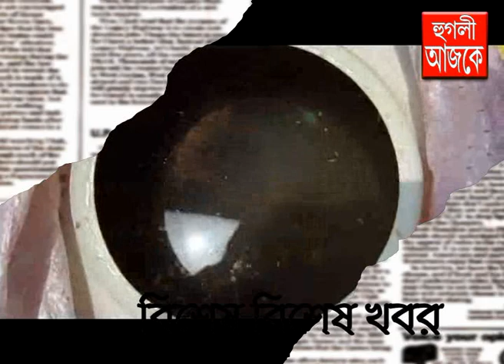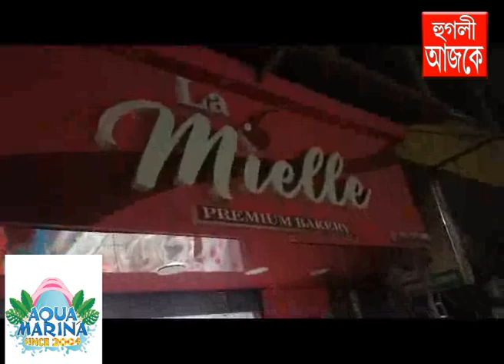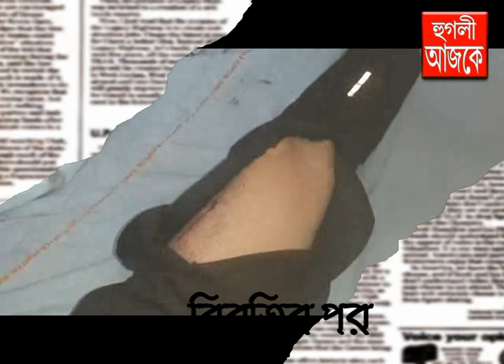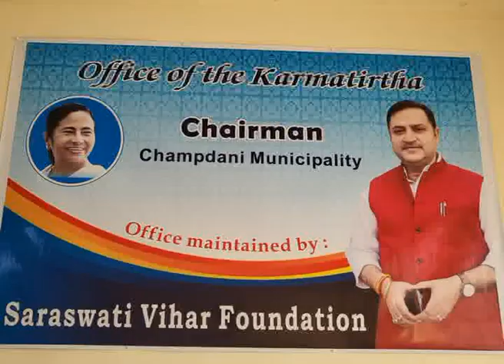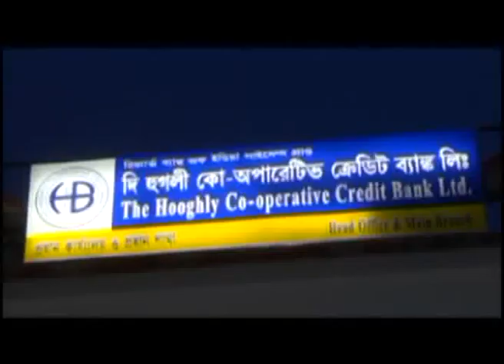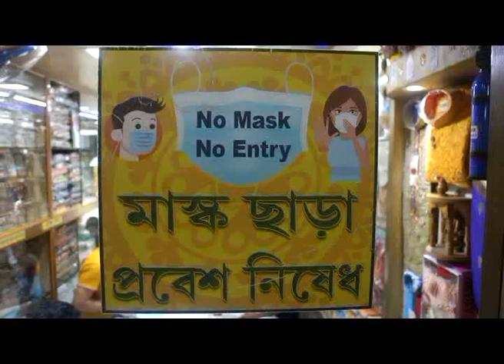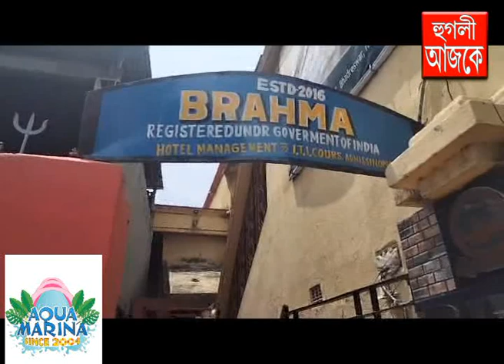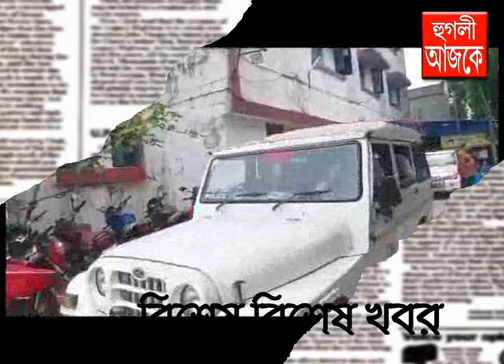hooghly ajke 17 06 2023